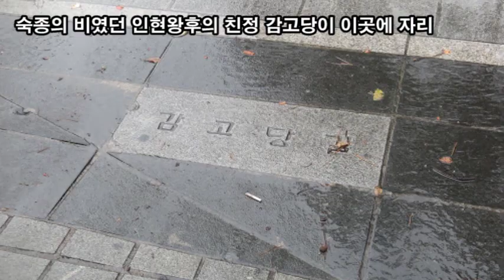랜선힐링여행, 감고당길 꽃들의 전쟁 제2탄, 인현왕후 Vs 장희빈, 튤립(Tulip) Vs 루피너스(Lupinus)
감고당길 꽃들의 전쟁 제2탄,
인현왕후 Vs 장희빈,
튤립(Tulip) Vs 루피너스(Lupinus)
꽃들의 전쟁터에 어울리는 인현왕후의 본가 감고당길
숙종의 비였던 인현왕후의 친정 감고당이 이곳에 자리
장희빈과의 갈등 속에 왕비에서 물러난 뒤 복위될때까지
숙조의 비인 인현황후(1667~1701)가 감고당에서 거처
숙종과 서인 남인 파벌의 대표 왕비 꽃들의 전쟁
기사환국(장희빈득세) 갑술환국(인현황후복권)꽃들의 전쟁
튤립(Tulip),  중앙아시아 터키가 원산
튤립(Tulip)빨간색 "나를 믿으세요" "사랑과 고백"
튤립(Tulip)노란색 꽃말"당신의 미소에는 햇빛이 있어요"
튤립(Tulip)보라색 꽃말 "왕실" "영원한 사랑"
루피너스(Lupinus) 꽃말 "모성애, 탐욕, 공상"
델피니움(Delphinium)꽃말 "당신을 행복하게 해줄게요"
옥스아이 데이지(Oxeye daisy)꽃말 "인내, 순진, 사랑"
팬지(Pansy) 꽃말 "사색, 나를 생각해 주세요"
금낭화의 꽃말 "당신을 따르겠습니다" 겸손과 순종의 꽃
하트모양의 예쁜 금낭화 꽃은 독성이 있어 주의 필요